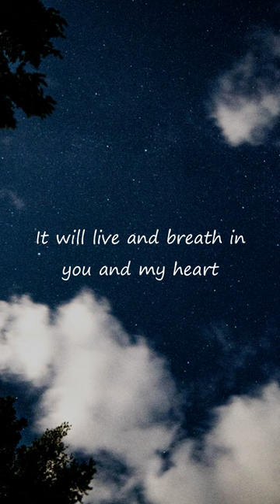YOUNHA - Event Horizon lyrics